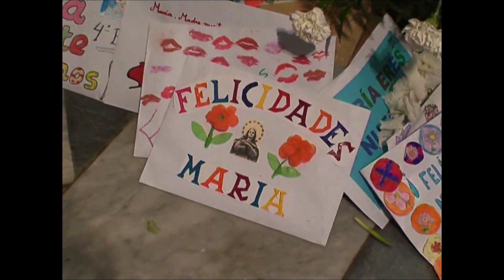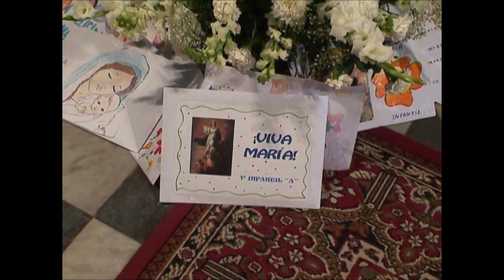19 de mayo Infantil y Primaria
María confía en Jesús